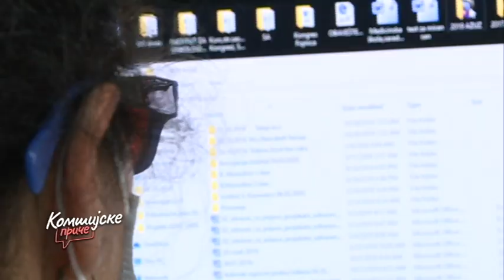Komšijske priče: Vesna Imbronjev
Vesna Imbronjev, jedna od naših najpoznatijih medicinskih sestara, pobedila je rak, a potom pomogla mnogima da se oslobode loših životnih navika koje su među uzročnicima bolesti. Način na koji radi sa ljudima ostavlja poseban utisak. Njoj je povećena ova Komšijska priča.